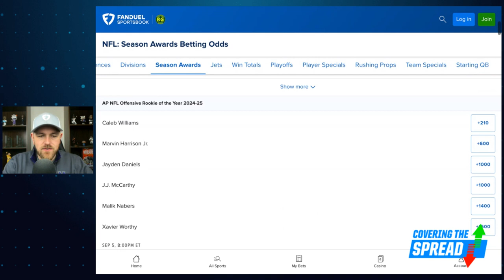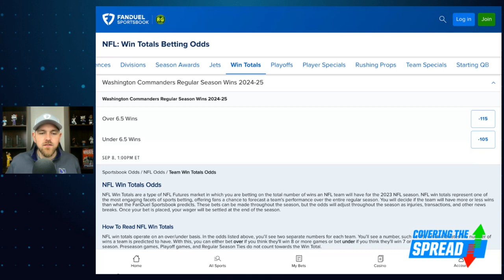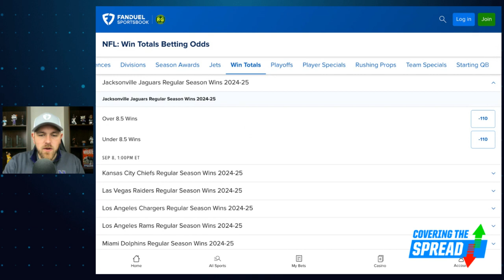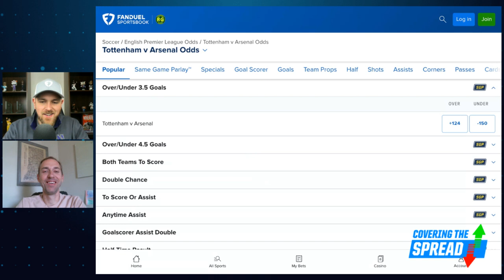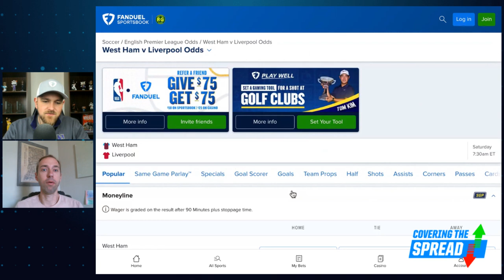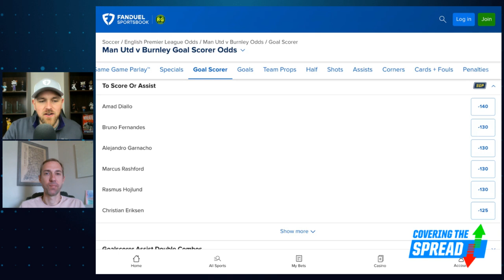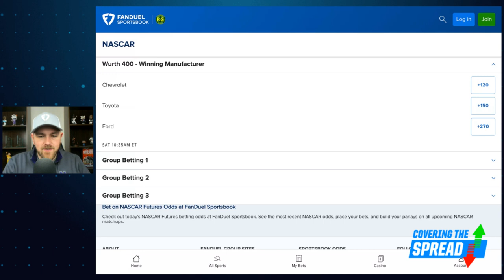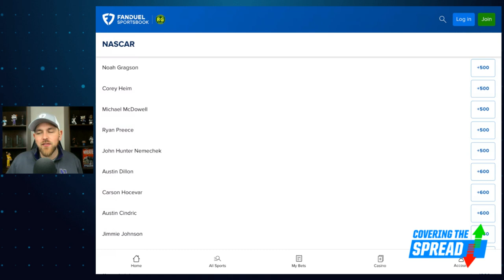NFL Draft First Round Betting Takeaways | Covering the Spread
The first round of the NFL Draft brought some surprises and gave us landing spots for key upcoming rookies. What does this mean for betting markets at FanDuel Sportsbook? FanDuel Research's Jim Sannes outlines key takeaways by looking at the Rookie of the Year markets and other futures impacted by the draft. Later, Austan Kas joins to preview EPL Matchweek 35, and Sannes outlines three bets he likes for this weekend's NASCAR action in Dover.

2:09 NFL ROY MARKETS
12:44 EPL MATCHWEEK 35
21:09 NASCAR